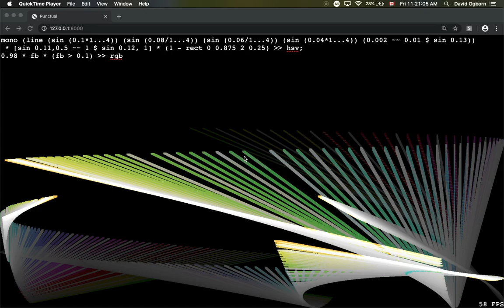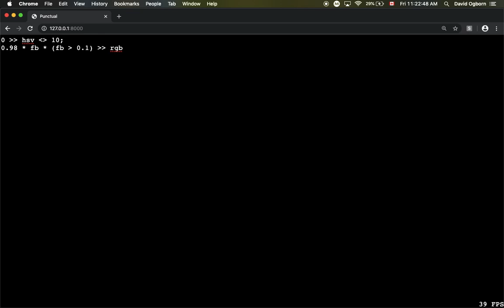Punctual demo - line and iline (Dec 27 2019)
Demo of Punctual's new line and iline (ie. "infinite line") functions, each defined by two points and a thickness.